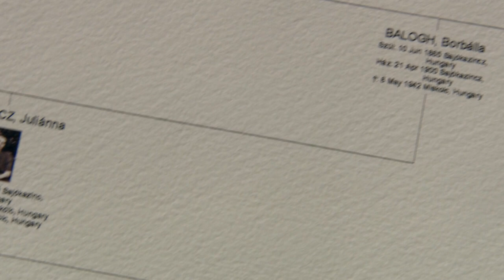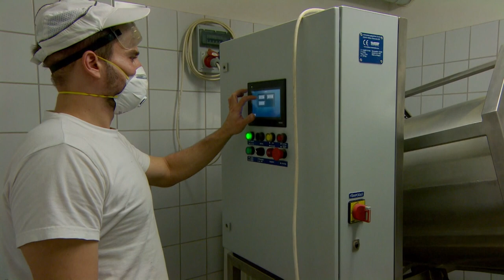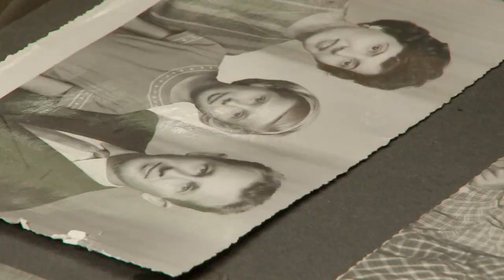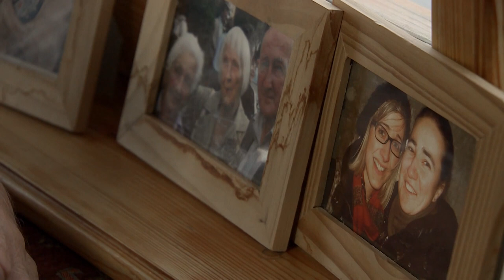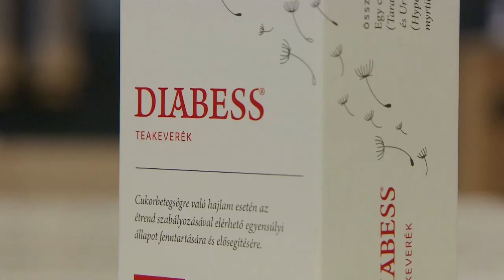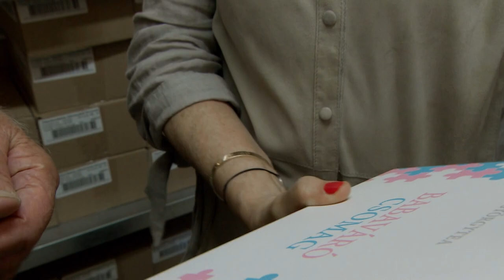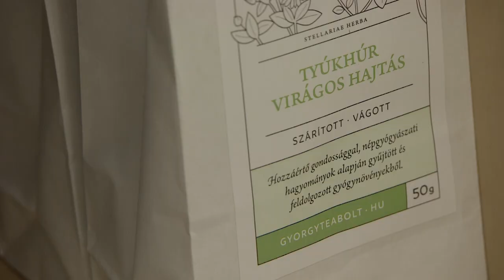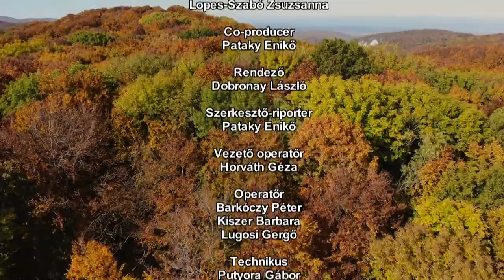Szívvel lélekkel | Portréfilm a bükki füvesemberről, Szabó Gyuri bácsiról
A 2020-ban készült filmben Gyuri bácsi beszél az életéről, hitvallásáról, a népi gyógyászatról, arról hogyan lett ő a Bükki füvesember.  De szó esik benne a hitről, az emberi létről, a természetről, az embernek a világban betöltött szerepéről is.

A filmben Gyuri bácsi családja: lánya, unokái, dédunokái is felbukkannak és megosztják gondolataikat a Bükki füvesemberről, az apáról, a nagyapáról, illetve beszélnek arról is, hogy miért tartják fontosnak megőrizni és tovább vinni Gyuri bácsi örökségét. De bepillanthatnak Gyuri bácsi hétköznapjaiba is: hogyan él, mivel tölti mindennapjait, és milyen tervei vannak még.
WEBOLDALAK:
Györgytea: gyorgytea.hu
Györgytea webáruház: gyorgyteabolt.hu
Gyógynövénytúrák: tura.gyorgytea.hu

KAPCSOLAT:
gyorgytea.hu/elerhetosegeink